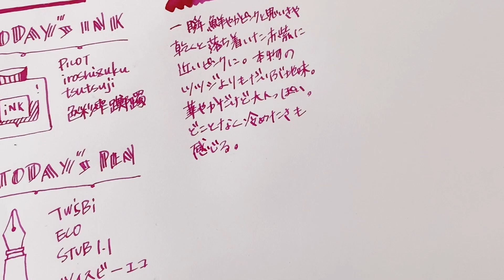色彩雫 躑躅 iroshizuku tsutsuji【万年筆インクレビュー】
00:14 外から観察
00:33 インクと万年筆紹介
01:00 どんな感じ？
02:01 感想を書いてみる
03:41 インクの濃淡チェック
04:36 落書きtime！

色彩雫、赤系インク「躑躅（つつじ）」のレビューです。
鮮やかで取っ掛かりにくいかと思ったのですが、
落ち着いた使いやすい赤紫っぽいピンクです！

添削用に使ったり、コアなファンが多そう…

※ご覧いただいている画面環境により
見え方が異なる場合がございます。

Reviewing ink “PILOT iroshizuku / tsutsuji”

PEN：ツイスビー エコ / STUB1.1
INK：パイロット 色彩雫  / 躑躅
PAPER：マルマン / ニーモシネ A4無地

PEN： TWSBI ECO / STUB1.1
INK：PILOT iroshizuku / tsutsuji
PAPER：maruman / Mnemosyne A4 plain

レッド系インクのレビューはこちら
RED ink review